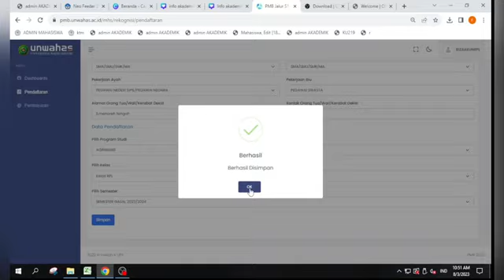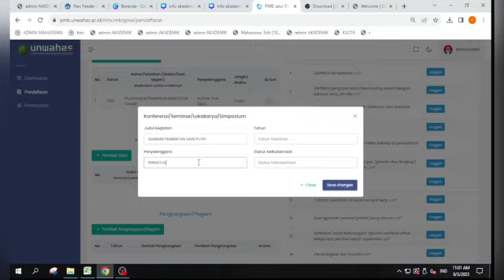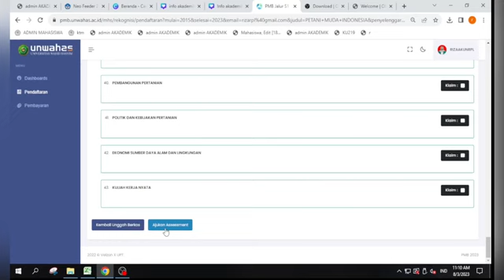TUTORIAL PENDAFTARAN MABA UNWAHAS JALUR RPL 2023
Kunjungi juga media online Unwahas